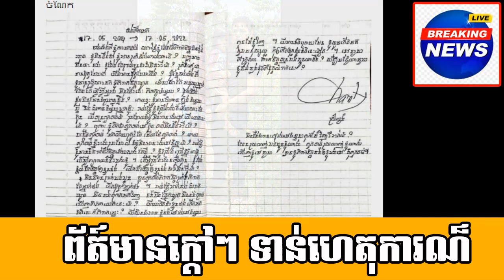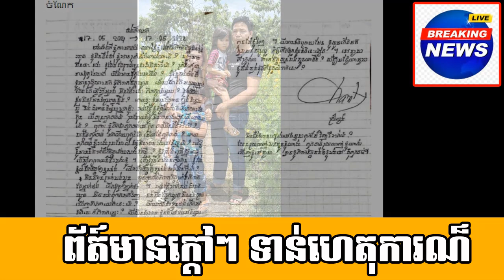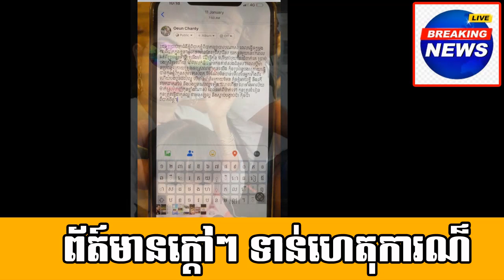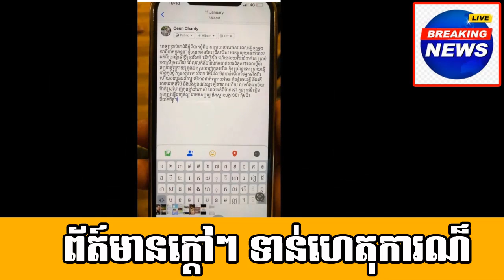In Chumpouvann 2 Village, Sangkat Choam Chao III, Khan Por Senchey, Phnom Penh